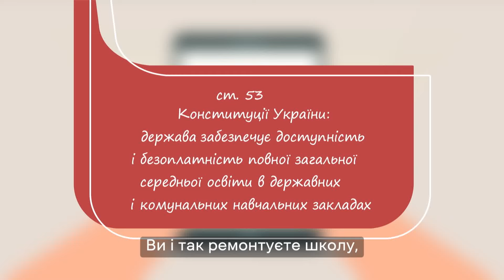"Гроші на штори у школі". Сім'я Принциповичів.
Національне агентство з питань запобігання корупції презентує серію анімаційних роз'яснень про протидію побутовій корупції.

Сім'я Принциповичів - проста українська родина, яка на своєму досвіді показує, що попередити корупцію просто. У другій серії переселенці з Херсона спробують на своєму прикладі показати, як запобігти корупції у школі.

Матеріали розроблено в рамках проекту Суспільного мовлення за підтримки GIZ "Побороти корупцію - просто"

🔔 Долучайтеся до соцмереж НАЗК!